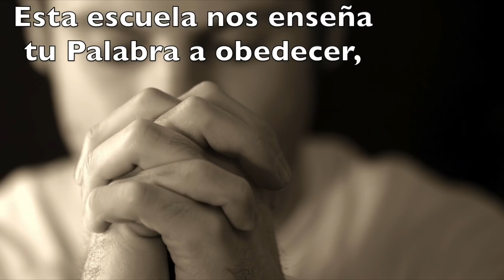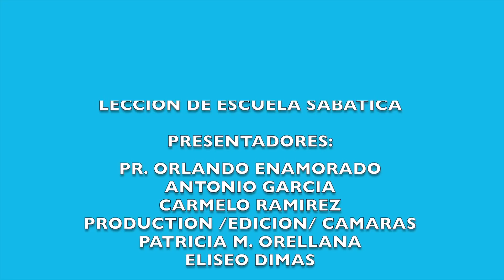MIÉRCOLES 03 DE FEBRERO | LECCIÓN DE ESCUELA SABÁTICA | PR. ORLANDO ENAMORADO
4. Revelando la Raíz

a. ¿Cuál es la fuente real de la envidia? Lucas 4: 5–8; Mateo 27: 17, 18, 29–31.

“La traición, el juicio y la crucifixión de Cristo fueron planeados por el enemigo caído. Su odio, manifestado en la muerte del Hijo de Dios, colocó a Satanás donde su verdadero carácter diabólico fue revelado a todas las inteligencias creadas que no habían caído por el pecado.
“Los santos ángeles se horrorizaron al ver que uno de ellos podía caer tan bajo como para ser capaz de semejante crueldad.”—The Spirit of Prophecy, tomo 3, pág. 183.

b. Describe las distintas tácticas del enemigo contra nosotros actualmente. Santiago 3: 14–16.

“Es la obra de Satanás tentar las mentes. Insinuará sus sugestiones arteras y agitará dudas, cuestionamientos, incredulidad y desconfianza de las palabras y acciones del que lleva responsabilidades y que está tratando de implementar los planes de Dios en sus labores. Es el propósito especial de Satanás volcar sobre y alrededor de los siervos elegidos de Dios, dificultades, perplejidades y oposición, de modo que se vean obstaculizados en su trabajo y, que si es posible, se desanimen. Los celos, las luchas y las conjeturas malignas contrarrestarán, en gran medida, los mejores esfuerzos que los siervos de Dios, asignados a una obra especial, sean capaces de realizar.
“El plan de Satanás es sacarlos del puesto del deber trabajando mediante sus agentes. Usará como sus instrumentos a todos los que pueda instigar a albergar desconfianza y sospechas... Hay en la naturaleza del hombre, cuando no está bajo la influencia directa del Espíritu de Dios, una inclinación a la envidia, los celos y la desconfianza cruel, la cual, si no es subyugada, conducirá a un deseo de socavar y denigrar a otros, mientras que espíritus egoístas tratarán de afirmarse en ellos mismos sobre sus ruinas.”—Testimonios para la Iglesia, tomo 3, págs. 376, 377.
“Nos esperan tiempos peligrosos. El espíritu de destrucción y de violencia aumenta en el mundo. Y en la iglesia, el poder humano se vuelve predominante; aquellos a quienes se han confiado posiciones de confianza piensan que tienen derecho a dominar.
“Los hombres a quienes el Señor llama para ocupar cargos importantes en su obra deben cultivar un sentimiento de humilde dependencia de él. No deben tratar de abarcar demasiada autoridad; porque Dios no los ha llamado a dominar, sino a hacer planes en cooperación con sus compañeros de labor. Todo obrero debe considerarse sujeto a los requerimientos y las instrucciones de Dios.”—Ibíd., tomo 9, pág. 216.